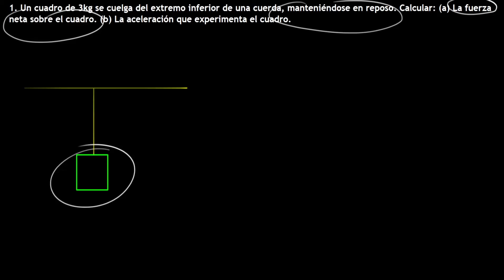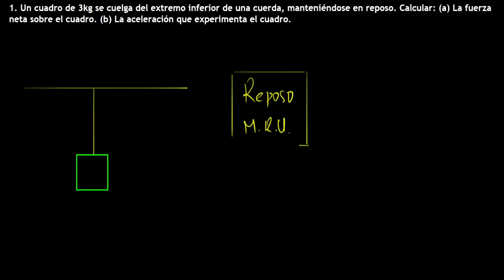PRIMERA ley de NEWTON: EJERCICIOS RESUELTOS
00:00 Ejercicio 1
04:02 Ejercicio 2
07:43 Ejercicio 3
10:58 Ejercicio 4

En esta ocasión vamos a resolver unos ejercicios relacionados con la primera ley de newton. La primera ley de newton enuncia que siempre que no haya fuerza neta sobre un cuerpo, la velocidad que mantiene este cuerpo es constante (cero o diferente de cero). En el primer ejercicio básicamente concluimos que si la fuerza neta es cero, la aceleración es cero, la velocidad es constante (cuerpo en reposo en este caso, V=0). También resaltamos que la  aceleración es el cambio en velocidad, si la velocidad es constante, la aceleración es cero.

En el ejercicios 2 aprovechamos para reforzar la hablado en el ejercicio 1, pero esta vez con un cuerpo ya no en reposo, sino en M.R.U.

En el ejercicio 3 realizamos un diagrama de cuerpo libre para un cuerpo en reposo que tiene las fuerzas sobre él equilibradas (en este caso la tensión y el peso).

En el ejercicio 4 planteamos una situación similar a la del ejercicio 3, pero en este debemos usar las fuerzas en sus componente horizontal (x) y en su componente vertical. Resaltamos en este ejercicio que la tensión en los extremos de una cuerda es igual siempre que la cuerda se considere de peso despreciable.